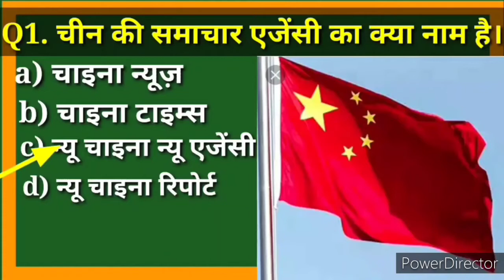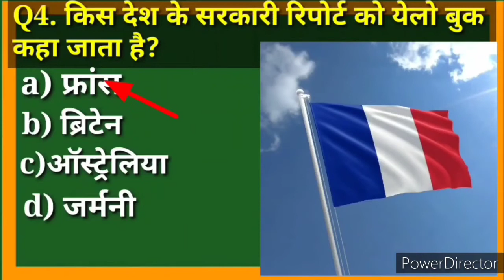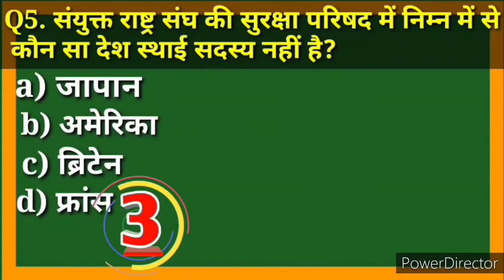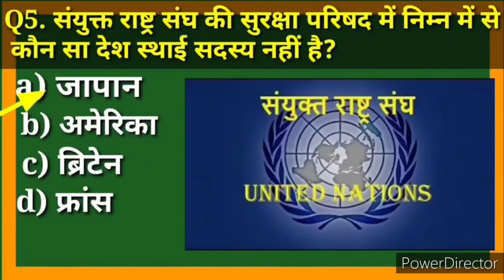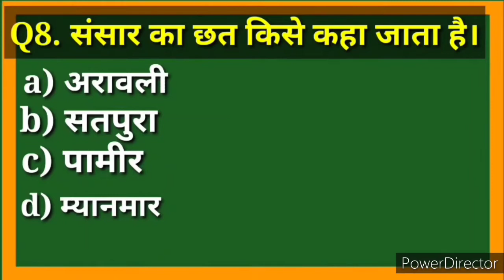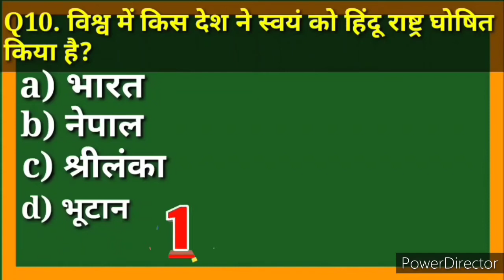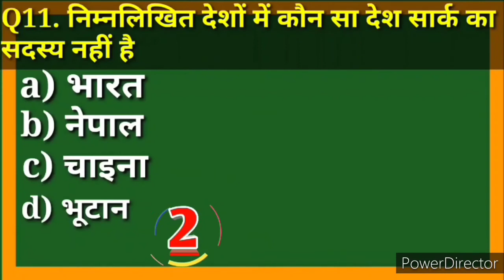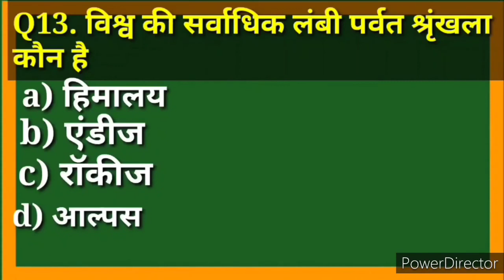मैप से संबंधित महत्वपूर्ण ऑब्जेक्टिव प्रश्न || objective test || map se related objective question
मैप से संबंधित महत्वपूर्ण ऑब्जेक्टिव प्रश्न
एटलस से संबंधित ऑब्जेक्टिव प्रश्न
important objective question related map related most objective question
map se related objective question answer objective test
map se related objective question
map question
objective important question
objective video